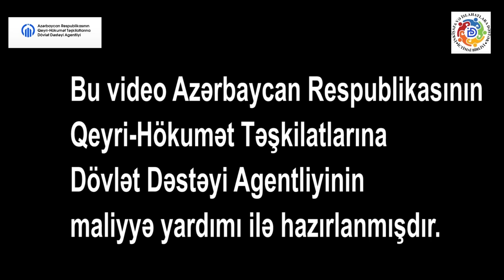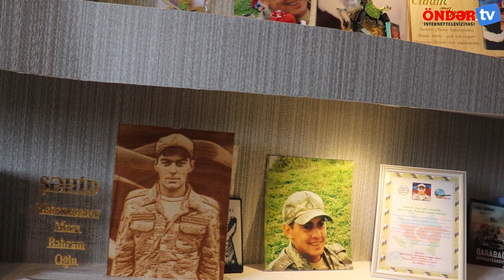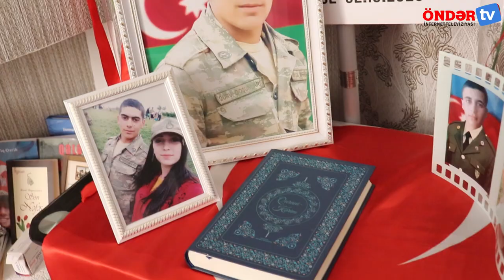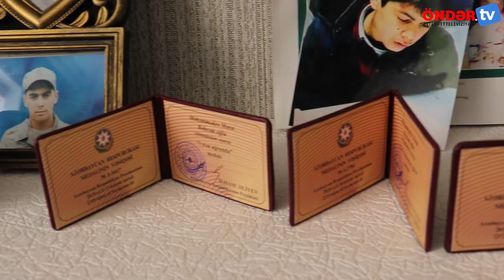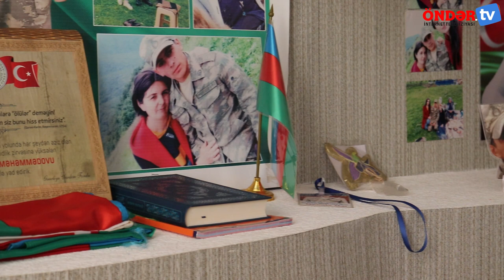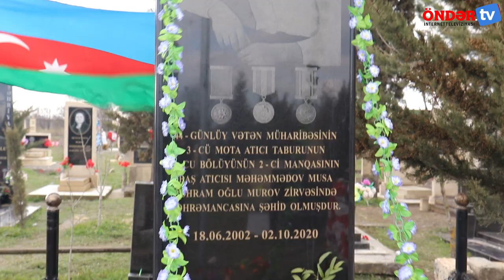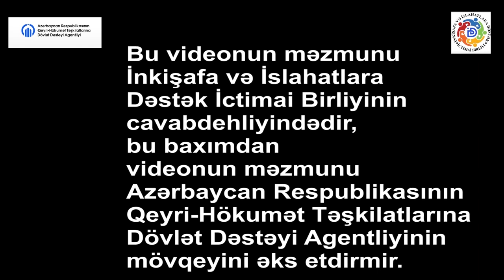Nəzir niyazla dünyaya gələn Quba şəhidi Musa Məhəmmədov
Bu video Azərbaycan Respublikasının Qeyri-Hökumət Təşkilatlarına Dövlət Dəstəyi Agentliyinin maliyyə yardımı ilə hazırlanmışdır.

Rejissor: Ramil Əliyev
Quruluşcu rejissor: Elşən Babayev
Montaj: Elşən Babayev
Dizayner: Ramil Əliyev
Mətini oxudu: Türkan Məmmədova
Senari müləllifi: Ramil Əliyev
Operator: Rafael Dostəliyev
Foto çəkiliş Tural Mahmudov

44 günlük vətən müharibəsinin daha bir şəhidi Quba rayonunun Zərdabi qəsəbəsindən olan Məhəmmədov Musadır.O,ailəsinə nəzir,niyazla dünyaya gəlmişdi.Uşaqlıqdan hərbini sevən vətənpərvər cəsur bir uşaq imiş Musa.O,hərbi xidmətə böyük həvəslə gedir,gedərkəndə qonşularına deyir ki,Qarabağı alıb gələcəm.Əsgərlikdə olarkən ailəsi onunla görüşə gedir.Anası deyir ki,o çox dəyişmişdi,elə bilki böyümüşdü.Müharibə ərəfəsində Musa anası ilə danışan zaman özünə şəhid olmağı arzulayır.Düzdü şəhidimizin anası gecə- gündüz dua edir ki,oğluna heçnə olmasın,heç olmasa qazi olaraq geri dönsün.Biz Quba rayonunun Zərdabi qəsəbəsində onun ailəsini ziyarət edərkən,Musanın atası xəstəxanada müalicə aldığı üçün,anacaq Musanın anasının onun haqqında xatirələrinə qulaq asa bildik.O,arzusunda olduğu hərbi xidmətdə,cəmi iki ay 18 gün xidmət edə bilir.Ancaq əsirlərə sığmayan bir tarix yazır,sadəcə öz tanışlarının tanıdığı və onlar arasında xüsusi hörməti olan şəhidimizi indi bütöv Azərbaycan tanıyır,və bu bayrağ altında yaşayan hərkəs onunla qürur duyur.Allah ruhunu şad etsin Şəhid Musa Məhəmmədov. Musa Məhəmmədov ölümündən sonra Müzəffər Ali Baş komandan İlham Əliyevin sərəncamı ilə,Kəlbəcərin azad olunmasına görə,İgidliyə görə və vətən uğrunda medallarla təltif olunur!